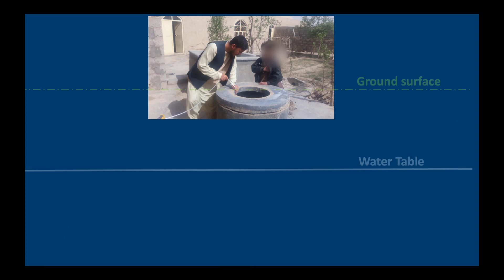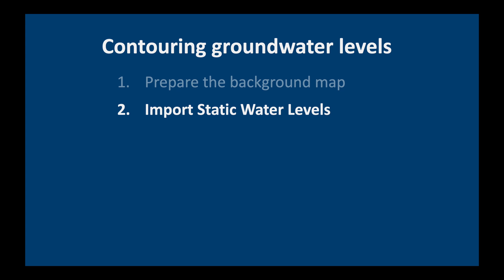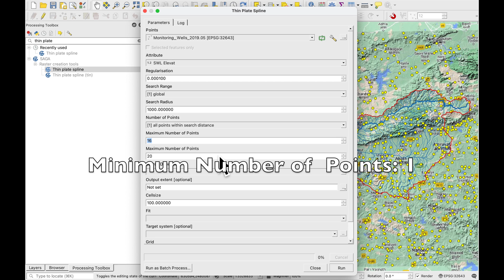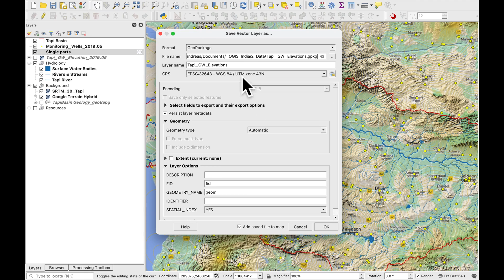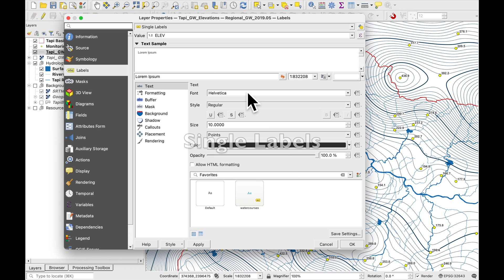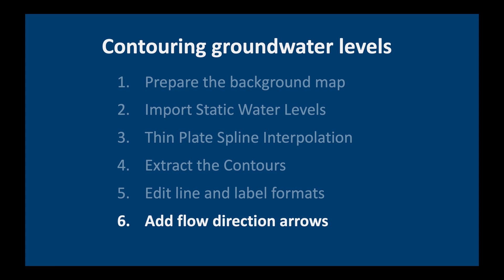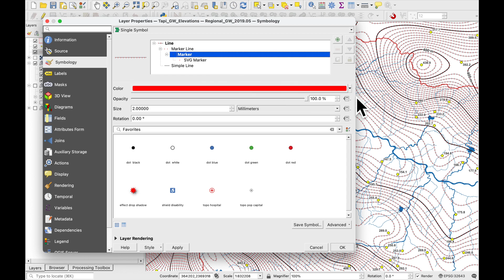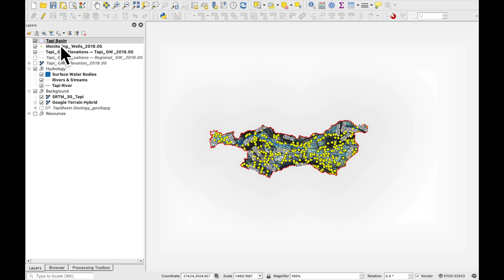QGIS: How to create a groundwater contour map using the Thin Plate Spline (TPS) Interpolation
In this video I will show you how to quickly and easily interpolate a large groundwater level dataset using the *QGIS Thin Plate Spline (TPS)* Interpolation tool. We will create a smooth raster of the static water level data of the Tapi River Basin of India, and then create contour lines and groundwater flow direction arrows. Finally we will save the contours to a GeoPackage file and print a map to PDF using the A1 map template.

You will need to install SAGA if you are using the new versions of QGIS:

Chapters
00:00 - 00:35 Introduction
00:35 - 01:11 Definition of groundwater levels
01:11 - 01:40 Thin Plate Spline interpolation method
01:40 - 02:33 Prepare the background map
02:33 - 03:54 Import static water levels
03:54 - 05:36 Thin Plate Spline interpolation
05:36 - 07:09 Extract the contours
07:09 - 07:25 Multipart to Singleparts
07:25 - 11:07 Edit contour line and label formats
11:07 - 13:24 Add groundwater flow direction arrows
13:24 - 14:32 Clip contours outside of the river basin
14:32 - 15:26 Inverted polygons to hide areas outside the basin
15:26 - 16:30 Export map to PDF
16:30 - 16:58 Final words